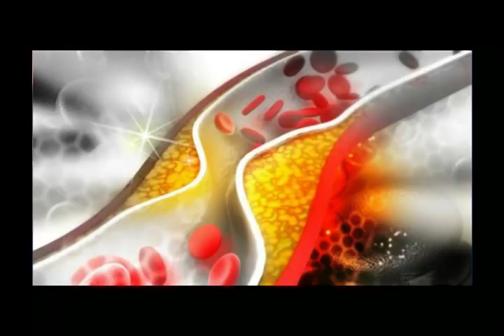रात को सोने से पहले बस २ काजू खाने से शरीर तंदरुस्त और सेहतमंद हो जाता है